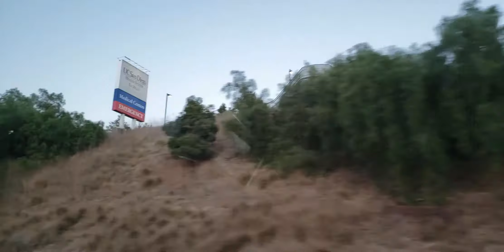High School Open House 2019 Part 3